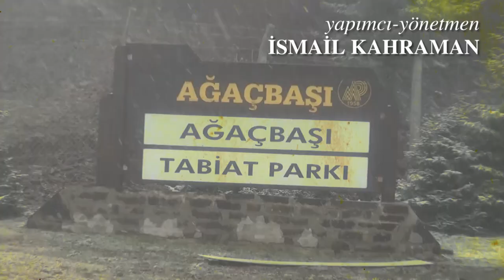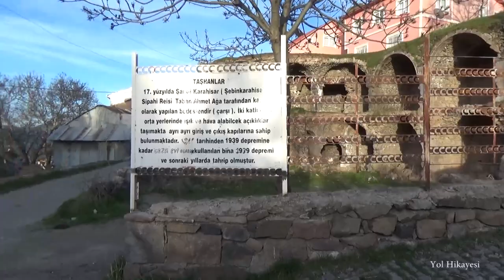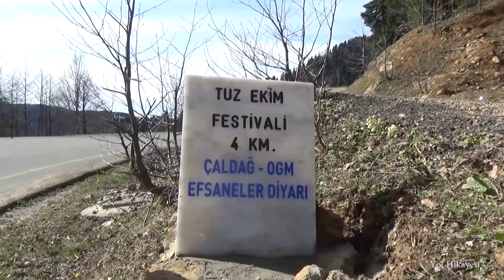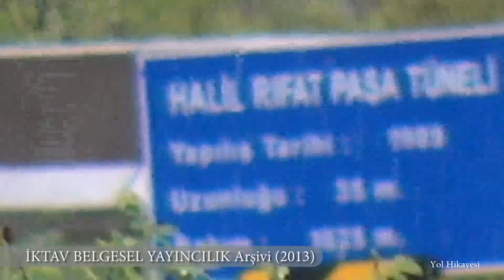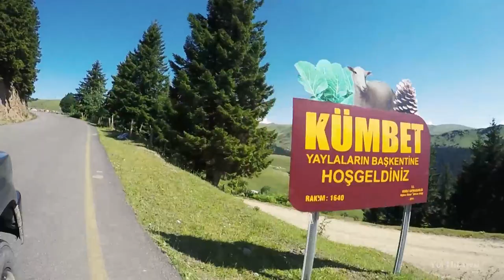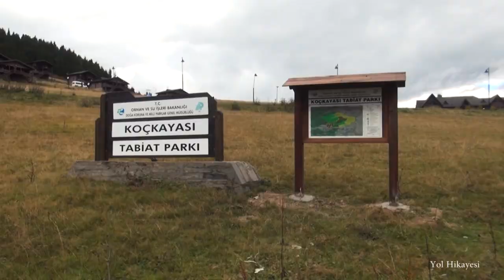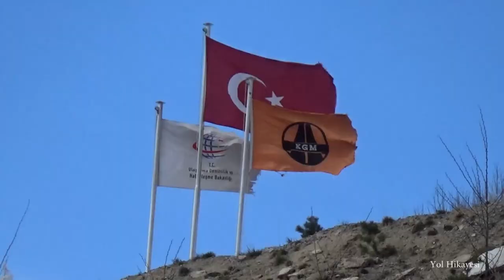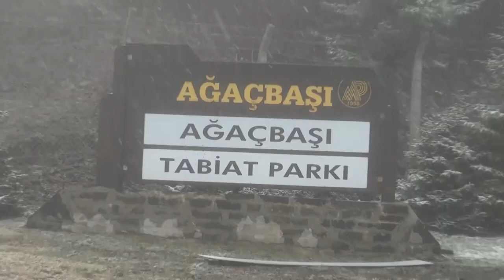Giresun'da Yol Hikayesi (Gidemediğin Yer Senin Değildir)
Yıllar önce, dönemin Sivas valisi Halil Rıfat Paşa, “Gidemediğin yer senin değildir.” diyerek geçit vermez Yavuzkemal Beldesi dağlarına yol açmış,  İç Anadolu’yu Giresun Limanı’na bağlamıştır. Türkiye’de insan gücü ile açılan ilk karayolu tüneli olan Halil Rıfat Paşa Tüneli, küçük ama köklü geçmişe sahip bir belde olan Yavuzkemal’in kaderini de tamamen değiştirmiştir.

yapımcı-yönetmen
İsmail KAHRAMAN

metin yazarı
İsmail KAHRAMAN
Uğur TATAR

görüntü yönetmeni-kurgu
Uğur TATAR

seslendirme
Mahmut YILDIRIM

sanat yönetmeni
Şengül GEÇAL

set fotoğrafçısı
Elif PEHLİVAN

arşiv
İKTAV Belgesel Yayıncılık
Yavuzkemal Belediyesi